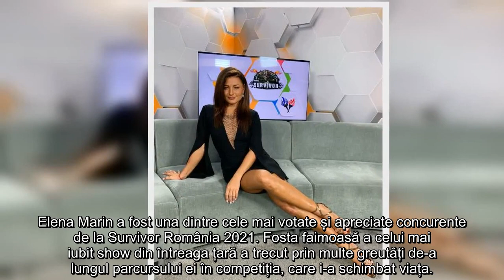Elena Marin se confruntă cu g.rave probleme de sănătate: ”Există probabilitatea să mă ope.rez”...